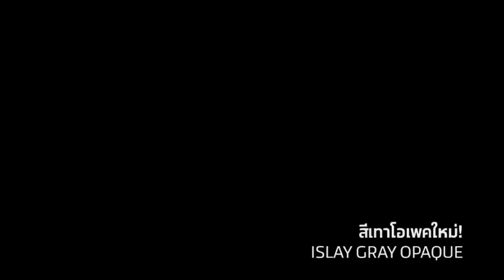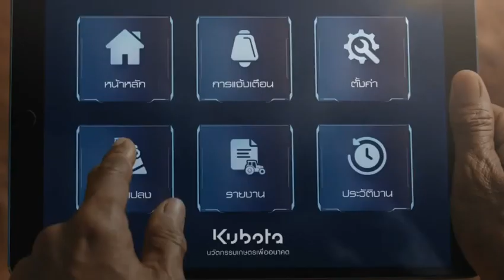โฆษณาไทย 2565 - 232